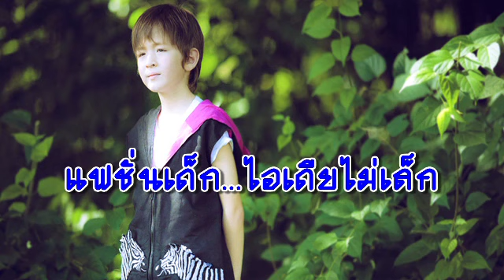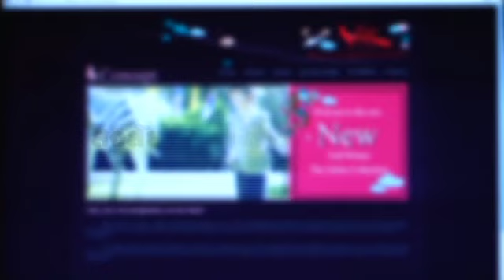เพื่อนคู่คิด ตอน แฟชั่นเด็ก...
รายการ เพื่อนคู่คิด โดย ธนาคาร กรุงเทพ จำกัด (มหาชน)
ตอน แฟชั่นเด็ก...ไอเดียไม่เล็ก (zoo vintage)
พิธีกร นาฎธิดา สุวรรณกิจ
ผู้แทนธุรกิจ โสมสรินทร์ ธรรมมารักษ์
ออกอากาศวันพฤหัสบดีที่ 28 มิถุนายน 2555 ทางช่อง 3 และวันเสาร์ที่ 30 มิถุนายน 2555 ทางช่อง 11